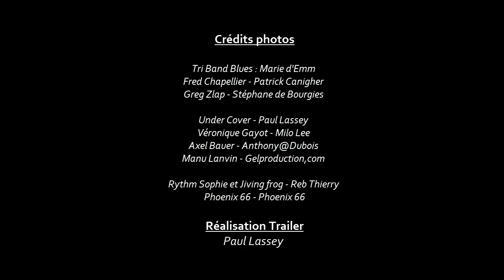Trailer - Vosges Moto Estival - 2019